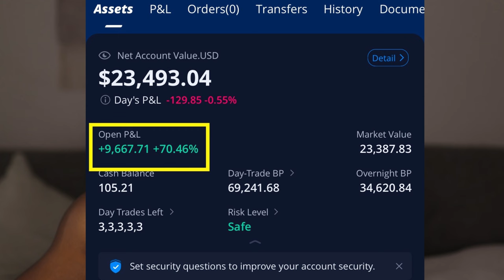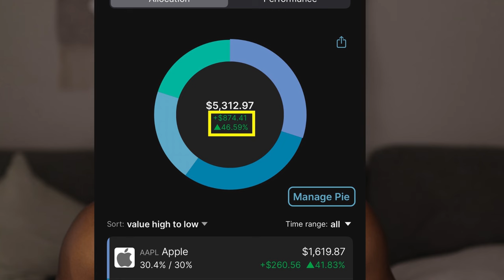Saving Money Won't Make You Rich 💯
I know I talk a lot about how to save money on this channel, but, I want you to know that it will not make you rich. Here's what to do instead.

🟢 Savings Goals Template for Download!

🔵 For Free Weekly Money Tips, Click Below!

The Wealth Journey (My Book):

7 Places Your Money Needs to Go When You Get Paid (how to save money fast)